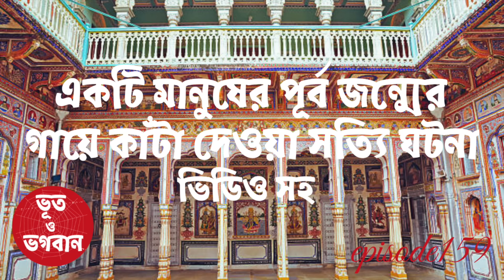একটি মানুষের পূর্ব জন্মের ভয়ঙ্কর সত্যি ঘটনা @bhootobhogobanEp159|Bhuter Golpo|Horror|Suspense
একটি মানুষের পূর্ব জন্মের ভয়ঙ্কর  সত্যি ঘটনা @bhootobhogoban  Ep159|Bhuter Golpo|BhuterGhotona|Horror| @explorershibaji